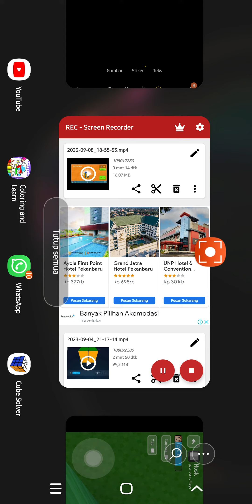membuat logo blok craft 3d 2#blockcraft